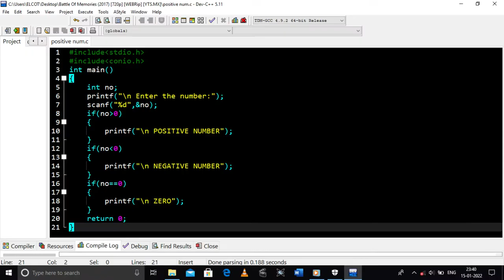Programming(Positive number & Negative number)